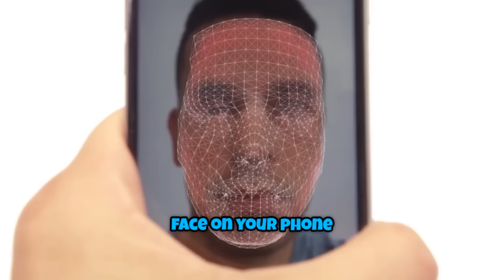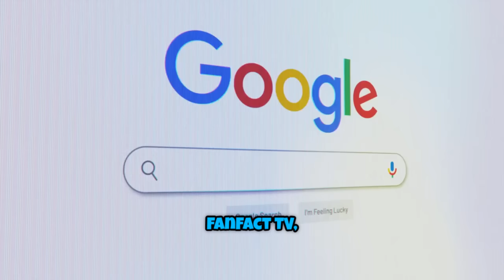A.I Brain vs Human Brain – Who Thinks Faster? Can A.I be smarter than human | The Science Behind A.I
🤖🧠 How does A.I actually THINK?
In today’s episode of FunFact TV, we dive deep inside the “brain” of Artificial Intelligence to discover how machines learn, make decisions, and understand humans!

From neural networks and data training…
to pattern recognition and “machine thinking”…
to how A.I tools like ChatGPT, Google Assistant, and even your own phone learn from you — this video explains everything in the simplest, most entertaining way possible.

✨ What You’ll Learn:
✔️ How A.I learns like a child
✔️ How neural networks copy the human brain
✔️ How machines understand language
✔️ How A.I makes decisions
✔️ Why A.I gets smarter every day
✔️ Fun facts you never knew about Artificial Intelligence!

This is A.I explained for everyone — simple, fun, and full of real science!
If you love learning, laughing, and exploring how the modern world works… then this episode is for you. 🌍⚙️